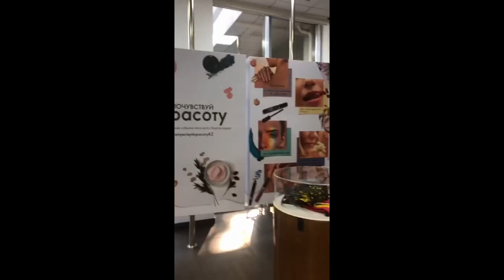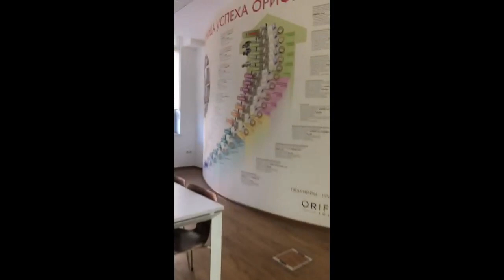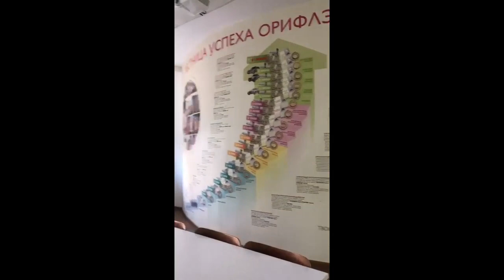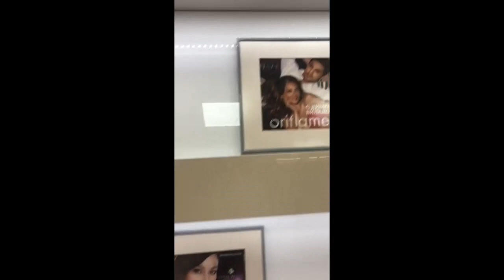Экскурсия по Концептуальному Центру г. Алматы